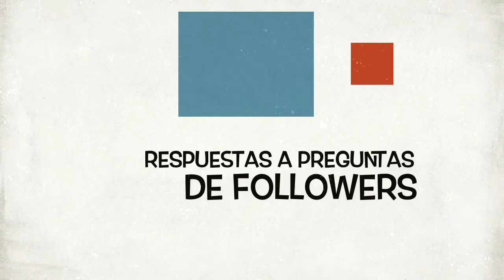Preguntas y Respuestas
OMG - ¿Cómo se dice HORARIO PARTIDO, MEDIA JORNADA, POLLO AL CURRY, "AGUA PASADA"...?

En el vídeo lo tienes todo, más trucos de pronunciación y otras curiosidades 😄

El blog de Amanda
¡EL INGLÉS QUE NO SE APRENDE EN CLASE!